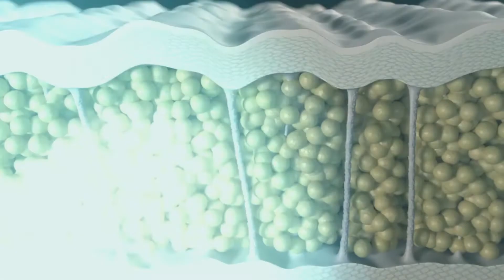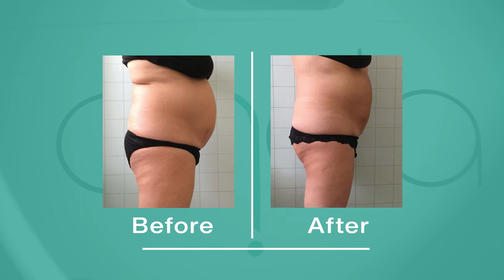Onda - Body Of Your Dream | Deka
Body of your dream

 ONDA for body contouring with microwave technology, helps you to get rid of :

▪️ Localized fats.
▪️ Cellulite.
▪️ Arms Laxity.
▪️ Double Chin.

- About ARAMED :
🔹 ARAMED With a 17 Years of success and expertise in the field of Medical Aesthetic Devices, Products, Dermal Fillers, and the Cosmeceuticals Industry.

🔹 ARAMED sets the highest standards in the field of Medical Aesthetic Devices, Products, Dermal Fillers, and Cosmeceuticals. Driven by a unique team that consists of Doctors, Pharmacists, Engineers, Technicians, Specialists, and Support Staff, working together, utilizing a multitude of innovative approaches, after sales service, and marketing support to provide complete customer satisfaction.